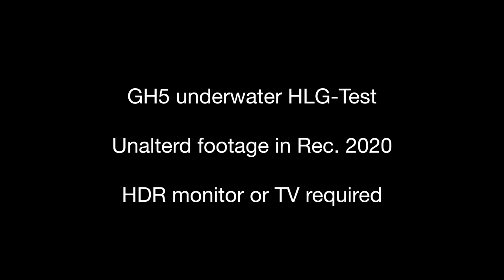Lumix GH5 Underwater HLG (Rec. 2020) HDR Test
Underwater test footage of the Lumix GH5 testing HLG (Rec. 2020) performance.
IMPORTANT: HDR monitor or TV required! Otherwise you will just see a "too dark" video.